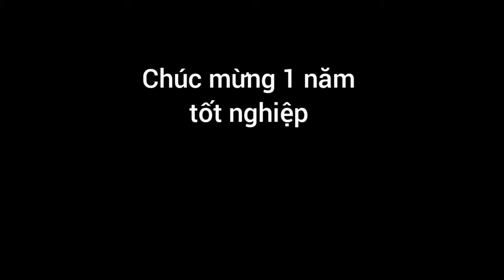Chuang Together - nhóm Thanh âm Đảo Ngỗng - 创造营2021 Kỉ niệm một năm Sáng Tạo Doanh.